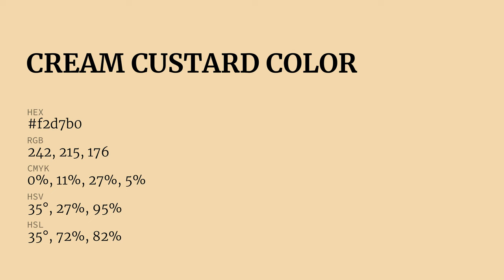Cream Custard color f2d7b0 hex Cool Orange color f2d7b0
What color is Cream Custard ? f2d7b0 hex, Cool Orange color f2d7b0

Hex f2d7b0 Color Code is also known as Cream Custard color